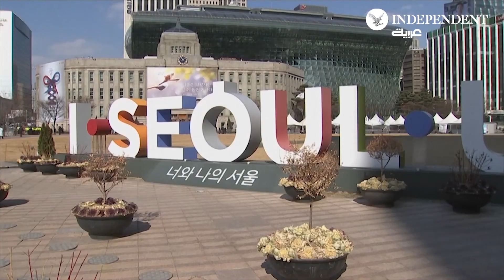كوريا الجنوبية توسع قيود مكافحة كورونا مع تزايد الإصابات بأوميكرون